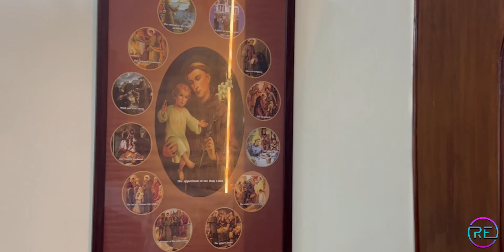New Konkani Song 2022 | SANT ANTON OCHORIANCHO | by SHANIA, NICOLE, SHANIFA & SASHA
ROMALDO ESTROCIO Presents
Song SANT ANTON OCHORIANCHO
Lyrics ROMALDO ESTROCIO
Singers SHANIA, NICOLE, SHANIFA & SASHA
Music FRANCISCO D'SOUZA
Recorded at AUDIOTECH STUDIO Taligao
Trumpet SENON DE SOUZA
Videography JOSE MASCARENHAS
Video Edited ERROL FERNANDES